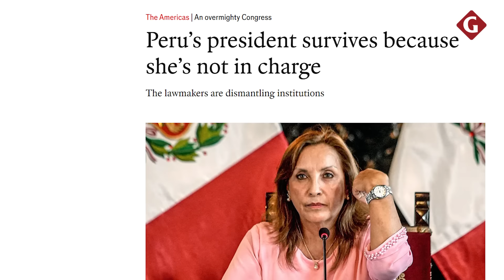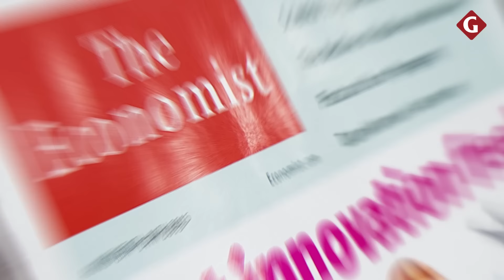The economist: DINA BOLUARTE sobrevive en el poder porque 𝗻𝗼 𝗲𝘀 𝗾𝘂𝗶𝗲𝗻 𝗴𝗼𝗯𝗶𝗲𝗿𝗻𝗮 🤔 | Directo a la Vena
La prestigiosa revista TheEconomist 🌍📰 volvió a criticar a la presidenta de Perú, DinaBoluarte en un reciente artículo. La publicación británica advierte que 𝗲𝘀 𝗿𝗲𝗮𝗹𝗺𝗲𝗻𝘁𝗲 𝗲𝗹 𝗖𝗼𝗻𝗴𝗿𝗲𝘀𝗼 𝗲𝗹 𝗾𝘂𝗲 𝗺𝗮𝗻𝗲𝗷𝗮 𝗲𝗹 𝗽𝗮í𝘀 🏛️💥. ¿Quién tiene las riendas del Perú? ¿Qué se puede esperar del 𝗺𝗲𝗻𝘀𝗮𝗷𝗲 𝗮 𝗹𝗮 𝗻𝗮𝗰𝗶ó𝗻 💬? Y sobre todo, ¿se puede creer en las 𝗽𝗿𝗼𝗺𝗲𝘀𝗮𝘀 de la presidenta 🚩🚩? Te lo cuento en mi última video columna para diario Gestión.